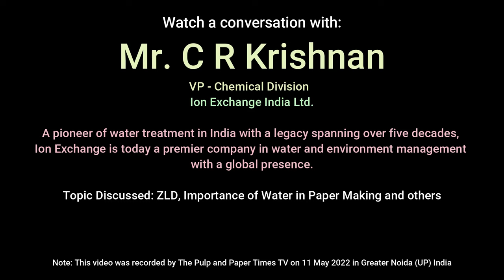Major Raw Material | Current Recovered Paper Trade | Pulp Market | Supply Chain Sustainability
Watch a conversation with Mr Inder Aurora, Managing Director of Tradecom International (a well recognised  pulp and paper importer), During conversation Mr Aurora shares his thoughts on several topics, including quick review of the present recovered paper trade , import of paper, pulp market, sustainability in the raw material supply chain. This conversation was recorded on 08 Dec 2023 at Greater Noida (India)